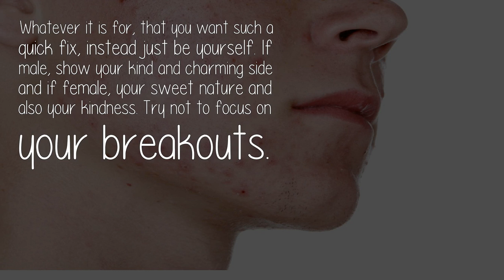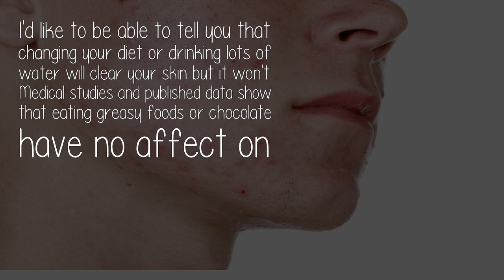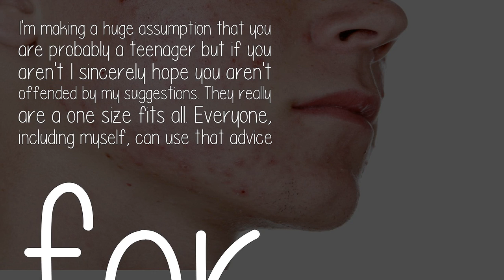How Do I Get Rid Of Acne On Face In One Night?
Please. if you have a special event tomorrow, leave your skin alone. If you use some untested process or product you may wake up with acne worse than you had when you went to bed. It's not worth taking the